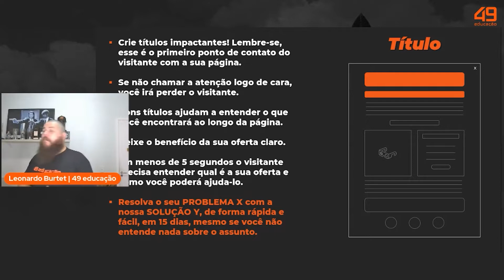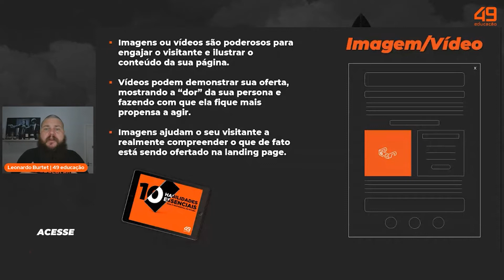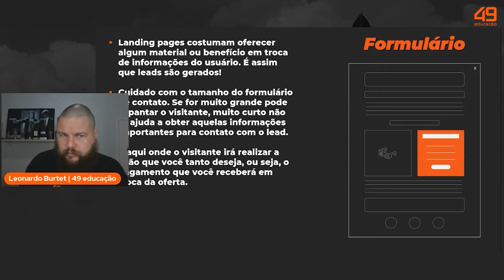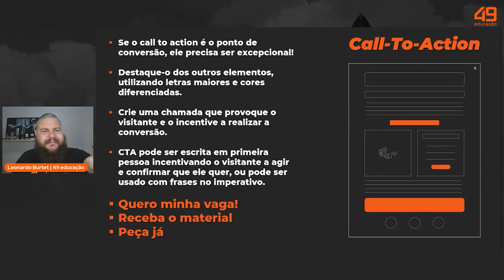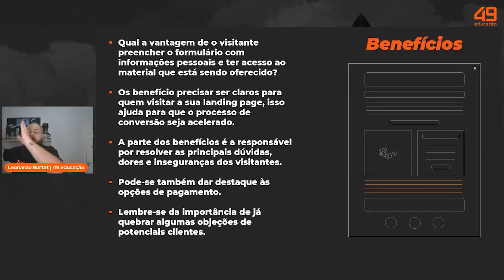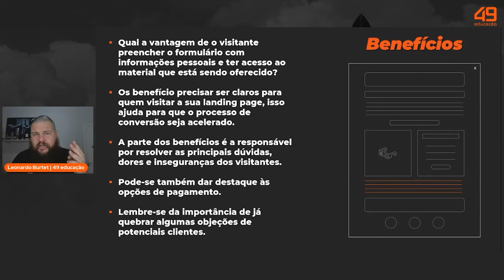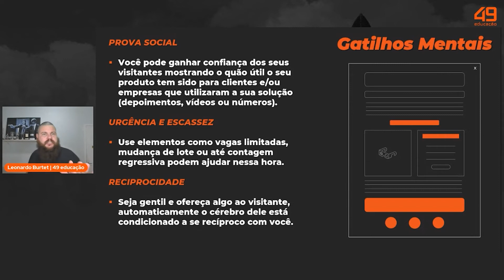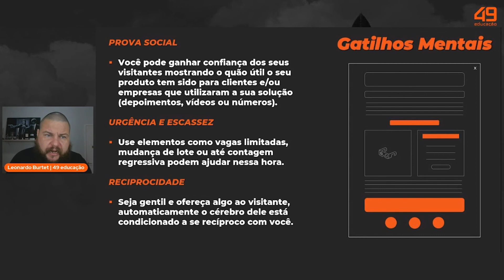COMO CRIAR LANDING PAGE QUE CONVERTE MUITO? #2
Ter uma boa página de captura é fator decisivo para a efetividade das campanhas de marketing do seu negócio.

Confira no vídeo como montar uma estrutura que garanta altas taxas de conversão e te ajude a economizar recursos.

49 educação